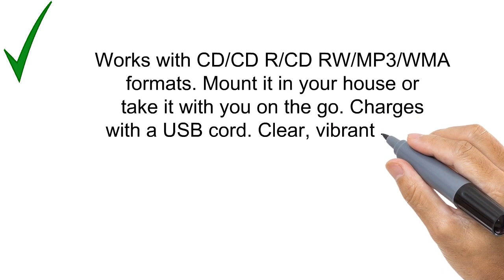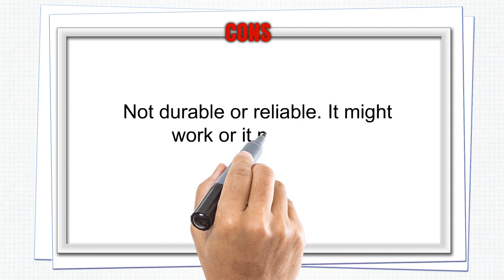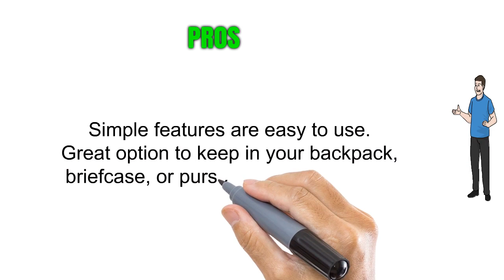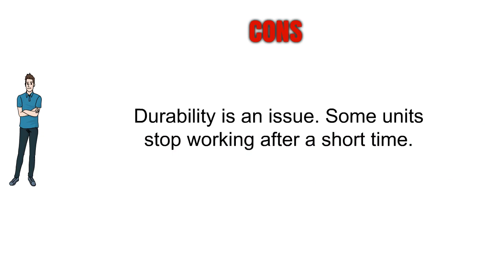Best Portable Cd Players Reviews - Portable Cd Players To Purchase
3. Portable cd Player, Alice Dreams Wall mountable Wireless CD Music Player Bluetooth Speaker MP3 Player with Remote Control and MP3 3.5MM Headphone Audio Jack AUX Input/Output (White)
2. GPX PC301B Portable CD Player with Stereo Earbuds and Anti-Skip Protection (PC301B)
1. Jensen PRSNL CD PLYR Bass Boost